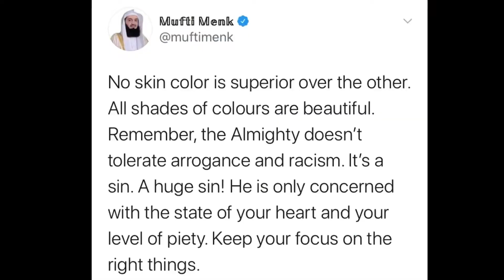PROTEST 🗣 TOGETHER 🚨 📍 LONDON, UK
Pls Support and help us to get better !